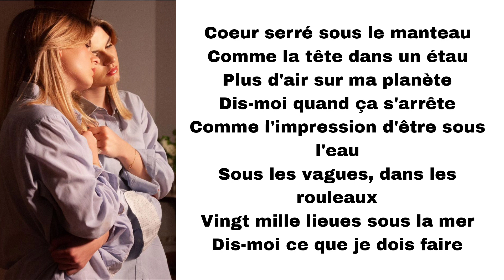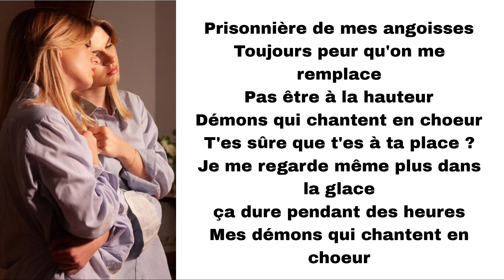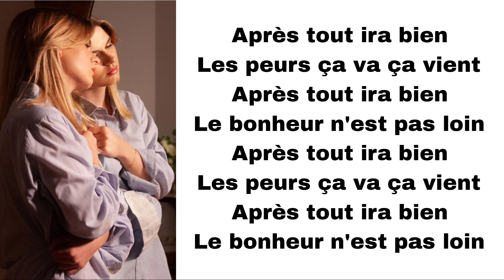Laura - Respire (paroles)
Titre : Respire
Artiste : Laura
Album : /